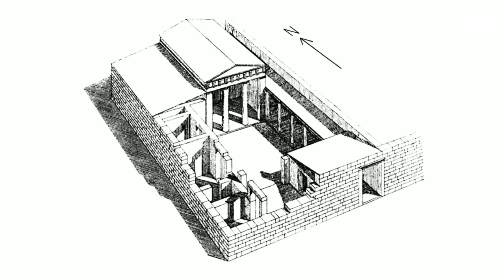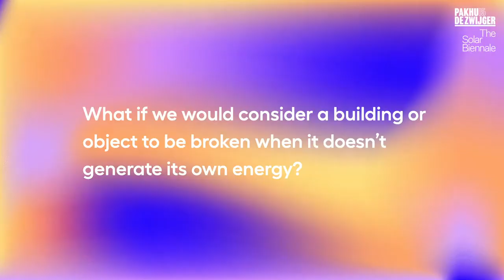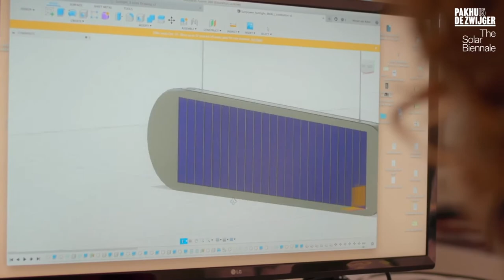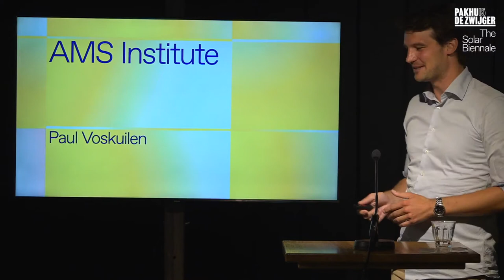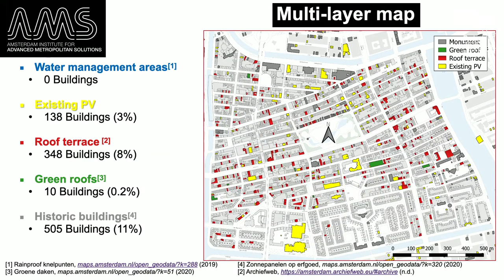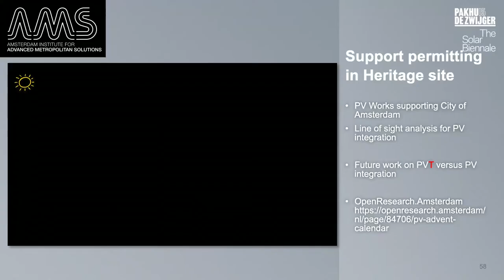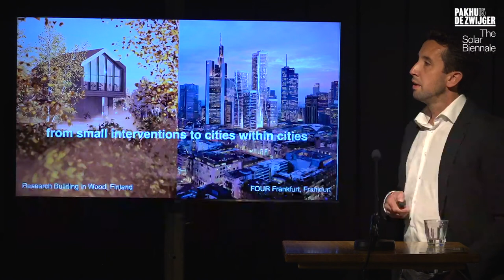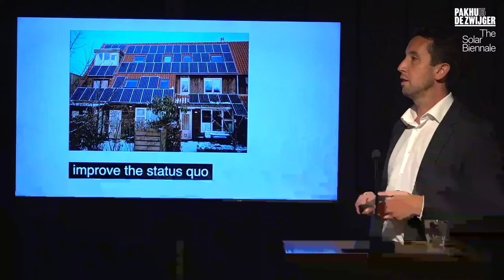Solar Biennale #4: Solar Cities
During the fourth and last Solar Lecture by The Solar Biennale we will explore solar through the lens of the built environment.  How will our future cities look like and function when all surfaces are harvesting energy from the sun. Every surface will become an active surface that powers its surroundings.  Will we consider a building or city to be broken if it doesn't generate its own energy? Solar will be a building block and be treated like a brick, something that is essential and is  part of the assembly of the building. It won't be just a facade or something that is added on. But as It will be integrated and part of its design.  How will this work?

word